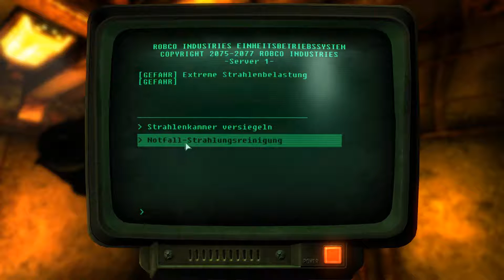Fallout 3 [#046] - Freiheit für Fawkes!